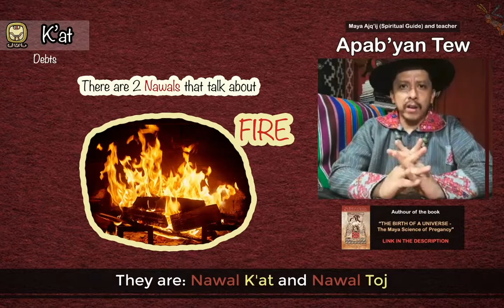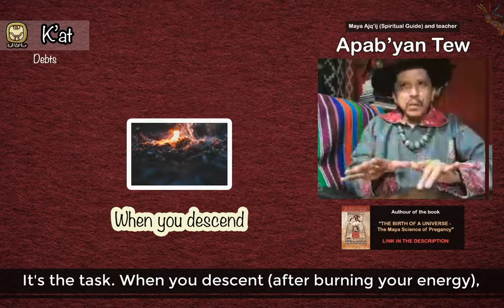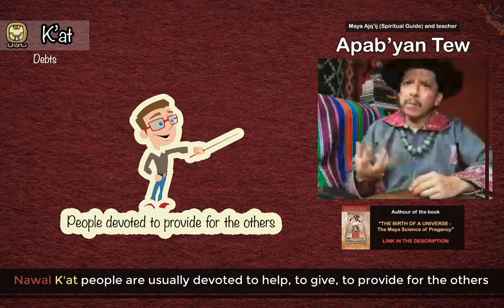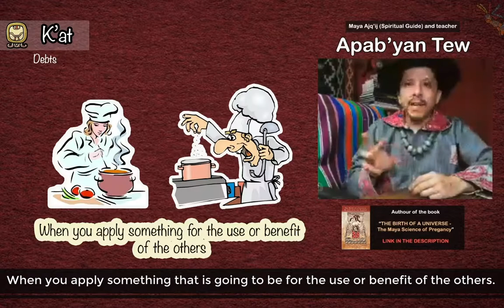Maya Calendar: Explaining the Nawal K'at (Debts) - Cholq'ij/ Tzolkin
This is the 14th video of the series where the Maya spiritual guide Apab’yan New explains the Nawals, the days of the Maya Calendar. In this video he talks about the Nawal/Nahual K'at (Debts) of the real ancient Maya Calendar.

New videos and Live streaming every Trecena (13 days)

To purchase Apab'yans book "The birth of a universe" here is the
Available in English and Spanish. soon in French, Hebrew, Japanese and Portuguese.